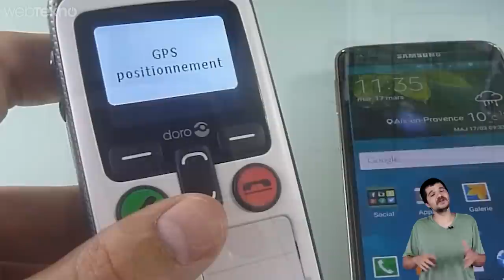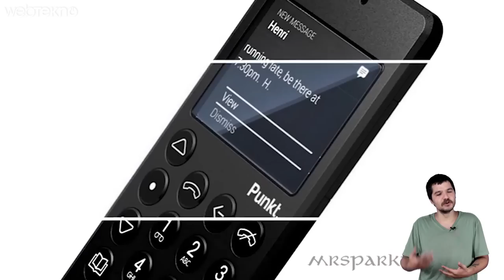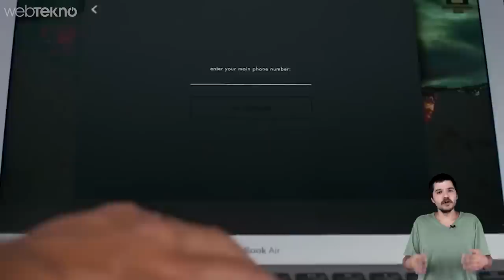Dünyanın En Aptal 5 Telefonu (Atasözü: "Alo" Desin Yeter)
İnternetten Bıkanlar İçin Dünyanın En Aptal 5 Telefonu (Atasözü: "Alo" Desin Yeter)

OwnFone FootPrint

Footprint daha çok yaşlılar için yapılmış dersek pek yanlış olmaz. Üzerinde sadece bir tane tuşu bulunan telefona komut verildiğinde daha önceden belirlenmiş 3 kişi acil çağrısı yapabiliyor ve sms atabiliyor. Google haritlar ile gps üzerinden yerinizi de belirleyebilen bu cihazı numarınızı bilen kişiler de arayabiliyor. Ücreti de şu an 146 pound.

Doro Secure 580

Doro’da tıpkı footprint gibi acil durum telefonu olarak devreye giriyor. Ancak farkı üzerinde bir ekranı ve daha fazla tuş barındırması. Bu tuşlara atadığımız kişileri hızlıca arayabiliyoruz. Telefon işitme cihazlarıyla da tam olarak uygun çalışıyor. Ayrıca telefonun arka tarafında bulunan bir tuş sayesinde gps ile tam olarak nerede olduğunuz bulunabiliyor. Üzerinde oldukça net yüksek ses veren hoparlörü bulunan doro 800 mah’lik bataryasıyla 10 saatlik bir konuşma süresi sunuyor. SMS alabilme özelliği de bulunan telefon 140 pound fiyat etiketiyle satılıyor.

NOPHONE

İlk telefonumuz NOPHONE. Alsında NoPhone telefon dünyasında kendini kaybetmiş, kafasını telefonlardan kaldıramayanlar için yapılan eleştirel bir telefon.  Bir Kickstarter projesi ile karşımıza çıkan telefonda hiçbir fonksiyon bulunmuyor. Tamamen plastikten yapılmış bir gövdesi bulunan cihazın kullanma kılavuzunda telefonun derdi daha net biçimde anlaşılıyor.
Bir buluşmaya gittiğinizde, sinema salonunda ya da konserde bırakın akıllı telefonlarınızı ve anı yaşayın diyor kısaca. Farklı model seçenekleri bulunan noPhone’u 5 dolardan satın alabilirsiniz.

Punkt mp01
 En önemli özelliği ortalama 3 haftalık şarj süresi ve rehberine 3000 kişi kaydedilebilmesi olan telefon da takvim uygulaması da mevcut. Üzerinde numerik tuşlar da bulunan telefonda siyah kahverengi ve beyaz renk seçenekleri bulunuyor. Telefonun en önemli iki özelliği çağrı yapabilmek ve sms yollayabilmek. Ayrıca içerisinde alarm da yer alan telefon da dilersek bluetooth ile araca bağlanıp güvenli sürüş yapabiliyoruz. Kullanımı oldukça basit olan telefonu dilersek 295 euro gibi bir rakama satın alabiliyoruz.

Light Phone

Sıra son telefonumuza geldi. Light Phone. İki farklı renk seçeneği ve oled bir ekranı bulunan cihazımızın olayı ikinci telefon olarak kullanılması. Yani siz telefonunuzu pek götürmek istemediğiniz sahil, havuz, koşu gibi yerlere Light Phone’u götürerek kafalar rahat işinize bakabilirsiniz. Ancak Light Phone üzerinden sadece telefon konuşması yapabiliyoruz. Bir yazılım ile birlikte aynı numarayı Light Phone’a atayabiliyorsunuz. Sadece 38 gr’lık ağırlığı bulunan Light Phone ile birlikte 3 günlük konuşma süresi gibi ciddi bir batarya da bizleri karşılıyor. Bu da yaklaşık 20 güne tekabül edecektir. 150 dolardan satılan kredi kartı boyutlarındaki  bu aptal telefonu çok fazla görüşme yapanlar rahatlıkla düşünebilirler.